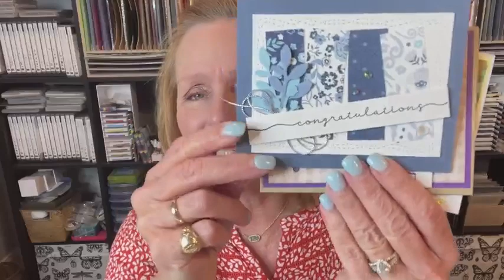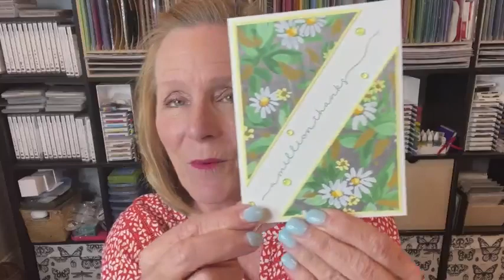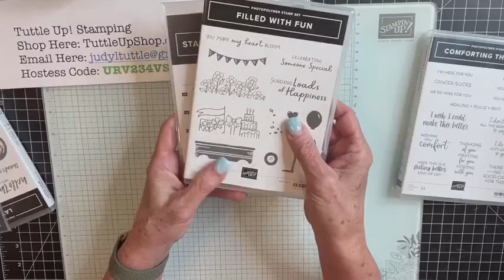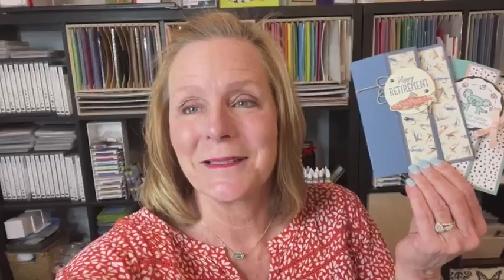Mystery Stamping DAY! Make make a 4-Panel Column card with me!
Mystery Stamping Day! See the measurements below and join in on the fun!